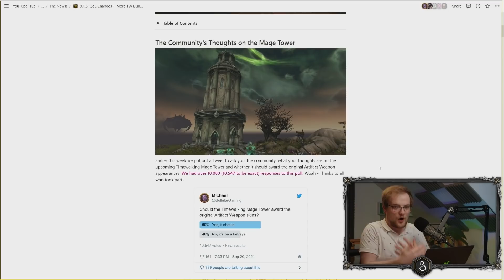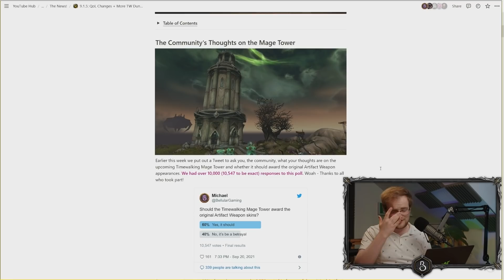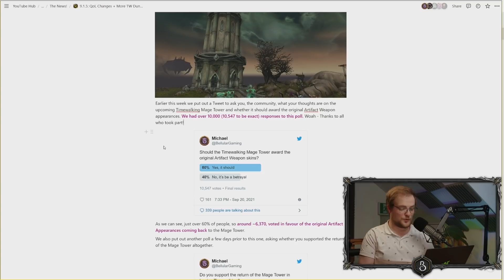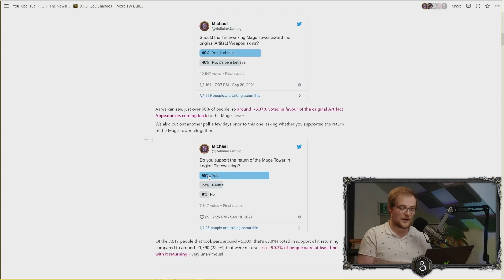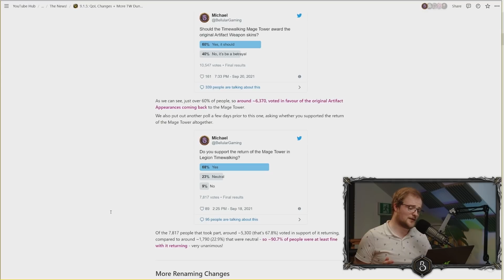Were We Wrong About This? The Mage Tower Debate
The majority of players want the original Artifact Weapon skins from the Mage Tower (Timewalking). What's your thoughts? Do you think it's a good idea?